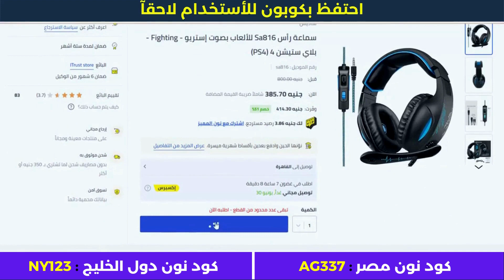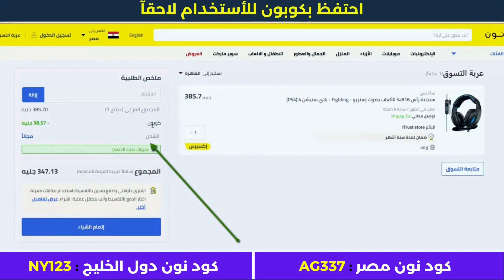كود خصم نون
• كود خصم أمريكان إيجل : AGRY
• كود خصم ليفل شوز : LV35
• كود خصم مودانيسا : FZ50
• كود خصم نون مصر : AG337
• كود نون دول الخليج : NY123
• كود خصم سيفي : CCC72
• كود نمشي : GOAL3
خطوات عمل طلب على نون مصر

الأجهزة الألكترونية.
أزياء وملابس.
مستلزمات الأطفال.